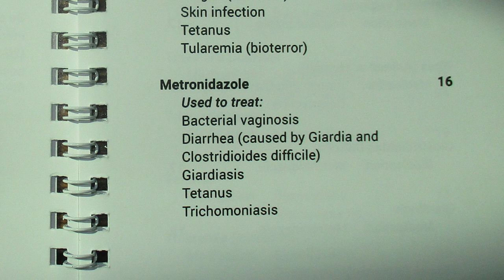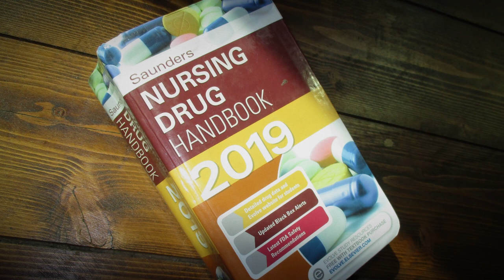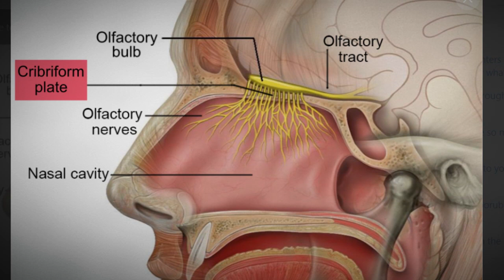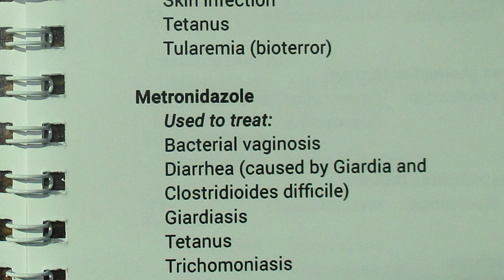The Truth About Jase Cases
If you've stocked your food, water, and other absolutely critical preparedness items, medications such as the ones described in this video might be a very good idea for you and your family. I stock and use them myself, and I've felt fortunate to have had them prepped on many occasions.

A Jase Case includes:
Amoxicillin
Azithromycin
Ciprofloxacin
Doxycycline
Metronidazole
An Instructional Booklet detailing uses and warnings.

Purchases made through the above link help to support my continued work on this channel.

Be aware that neither self-medicating nor medicating under a doctor's supervision is without risk. Adverse reactions to medical interventions can and do occur. Any decision to self-medicate must be done with this fact being considered against the risk of alternative options available at the time.